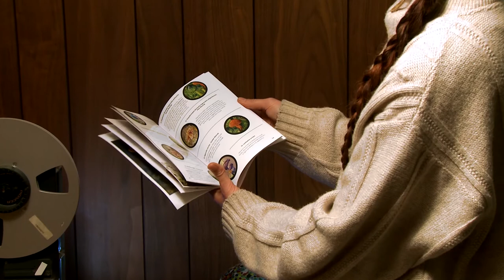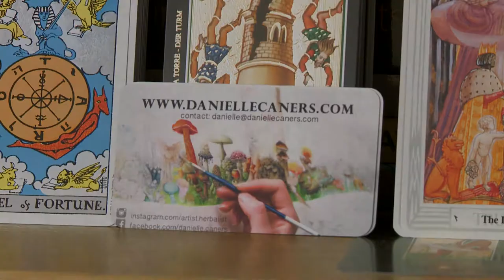Myco Wisdom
Without fungi, we could not exist.

Myco Wisdom is an art and education project that synthesizes over 3 years of studies on fungi. This painting celebrates mushrooms in all their fantastic forms, and what's going on beneath the soil... There is more to the story than meets the eye.

The painting is available as an archival wall scroll, and each one comes with a companion guide. To see more or get your Myco Wisdom print visit artistherbalist.com

Wishing you Mush inspiration!